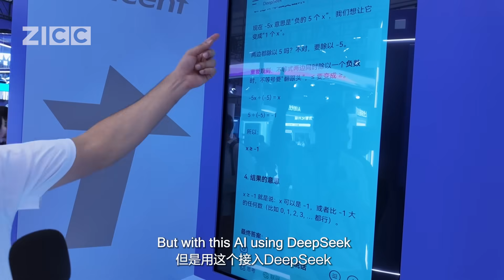AI Takes Over the “Light of the Internet” Expo! 🤖✨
Follow ZICC guest anchor José Luis Fonseca Conejo to see how powerful today’s AI tech really is! ⚡🌐

Guest anchor: @Vinstake